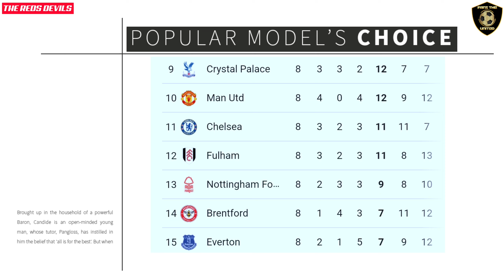MUSTAHIL⛔️Thomas Frank Belum percaya MU bisa Comeback✅️Dokumenter ini alasan McTominay Menggila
Berita manchester united terbaru 2023